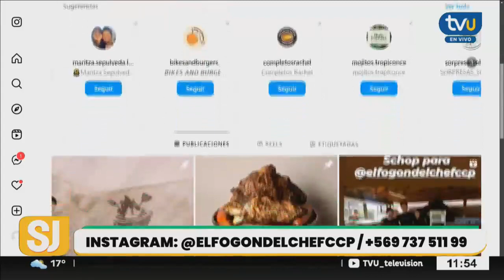Descubre los sabores de la gastronomía del Fogón del chef